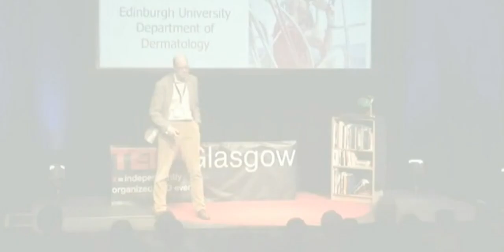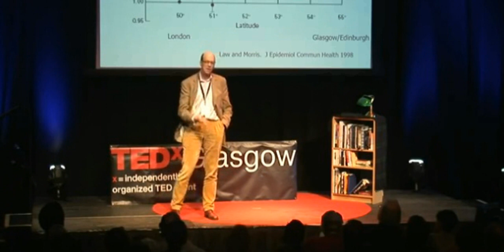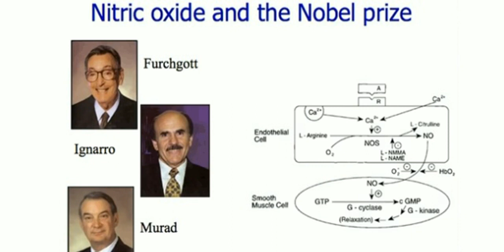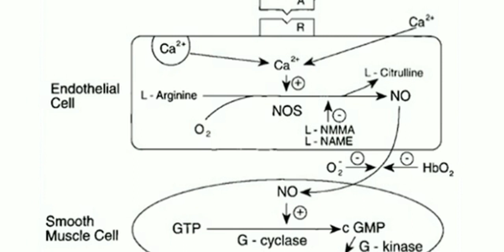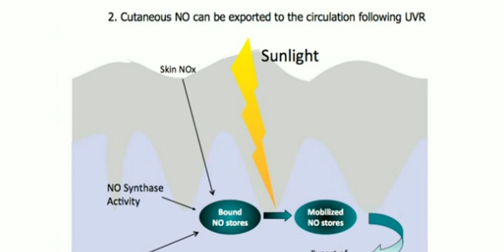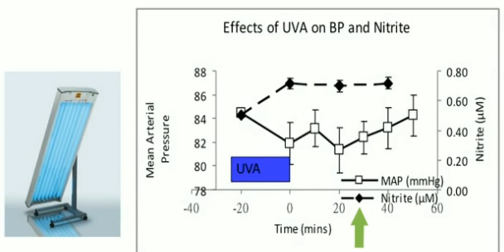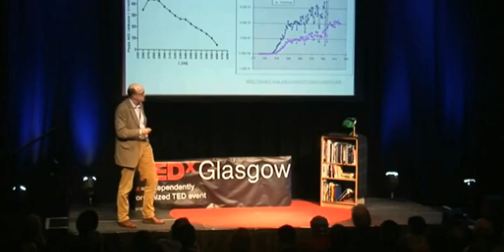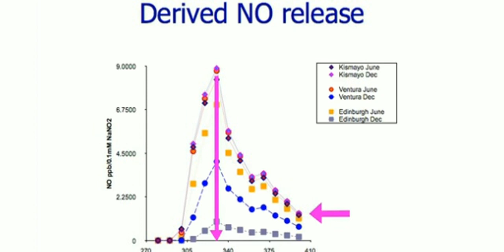Sunlight and Nitric Oxide (10)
Sunlight helps the body to produce Nitric oxide which can help naturally lower high blood pressre, helping reduce the risk of heart attacks and strokes.